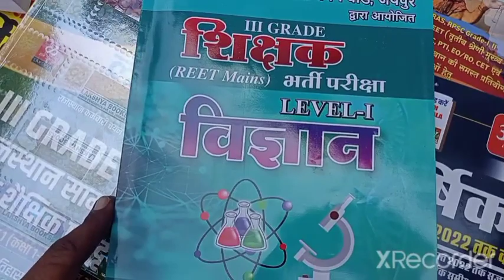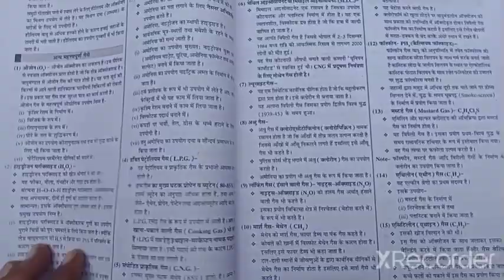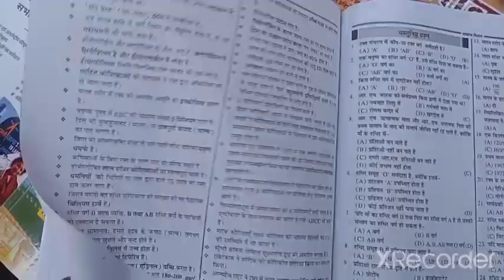3rd/third grade best book science leval 1/2, थर्ड ग्रेड बेस्ट बुक विज्ञान 2022 रामनिवास मथुरिया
3rd/third grade best book science leval 1/2, थर्ड ग्रेड बेस्ट बुक विज्ञान 2022 रामनिवास मथुरिया
@FIRST RANK CLASSES  @GOURAV GYAN DHARA